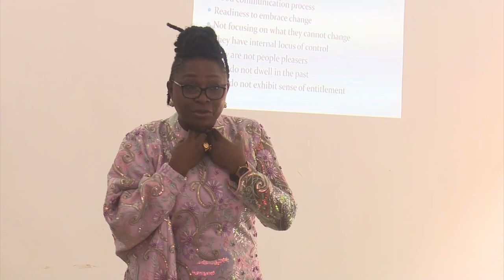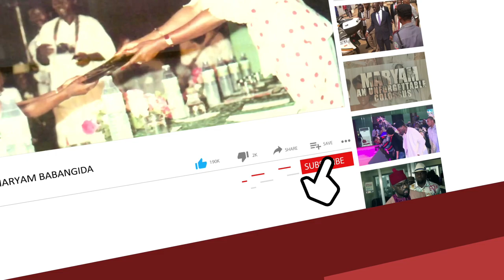Anambra Governorship Election: D.G, ZLP Campaign Council, Esom Nwafor-Orizu Sure of Party's Victory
ZLP DG ON CAMPAIGNS
FACEBOOK: Obiora Okonkwo for Anambra State Governor 2021
The newly appointed Director-General of the Zenith Labour party Campaign council in Anambra state, Esom Nwafor-Orizu,, has assured that the party and its candidates will emerge victorious in the forthcoming election as they enjoy the support of those at the grassroots. During an interview with AIT, the Campaign Director explained that the Zenith Labour party and its flag bearer have become household names in Anambra.